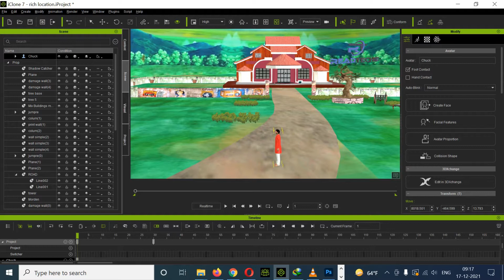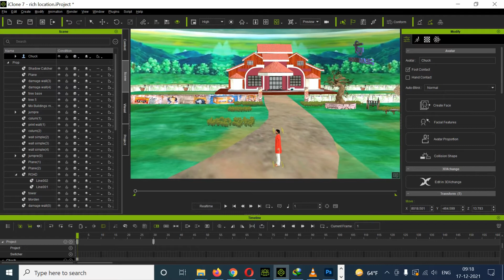Amir Vs Garib Moral Story Set For Iclone 7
In this video we are to Share Free Amir Vs Garib Moral Story For Iclone 7  For Funny Videos.

How to Make 3D Animated Cartoon Videos With iClone 7 || Upload Cartoon Animated Stories on YouTube 🔥

iClone is a real-time 3D animation and rendering software program. Real-time playback is enabled by using a 3D videogame engine for instant on-screen rendering.

Reallusion is a 2D and 3D character creation and animation software developer with tools from cartoon characters to digital humans and animation pipelines for films, real-time engines, video games, virtual production, archvis.